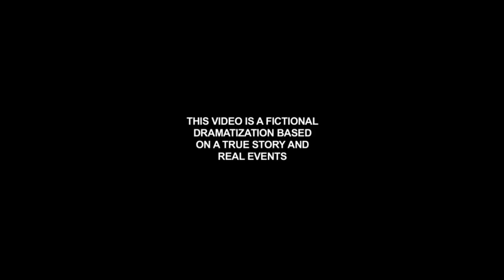DGDLILVONNIE | WHO RUN IT (REMIX) | VISUALIZED BY EYE LIKE CINEMA